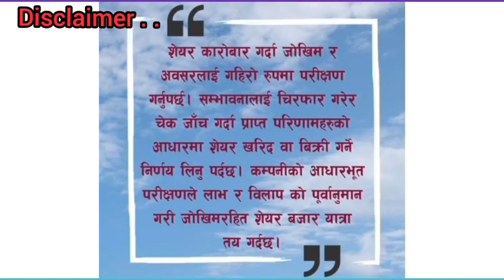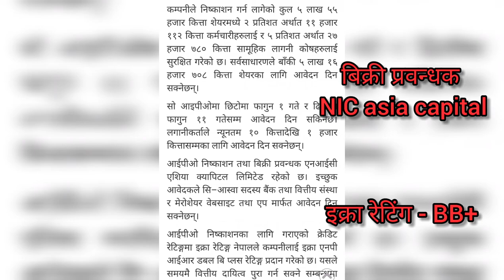Emerging Nepal IPO | upcoming IPO Nepal | इमर्जिंग नेपाल आईपीओ |NEPSE | stock market | microfinance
lastestipoinnepal @Hira Khanal Way TO Success